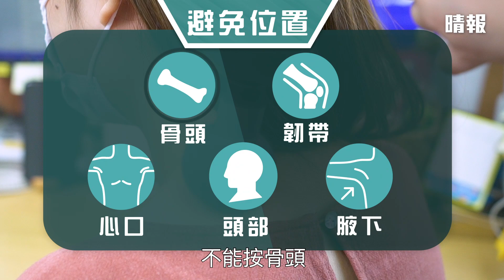【晴報識貨】一「槍」在手+四款轉換頭疲勞盡消 久坐周身痛Eleeels按摩槍打工仔必備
【晴報識貨】做嘢做到腰酸背痛，自己出力揼只會愈揼愈攰。呢個時候一枝Eleeels按摩槍就解決到你嘅煩惱，4款按摩頭針對不同需要，無論喺辦公室工作定係work from home都啱用呀！